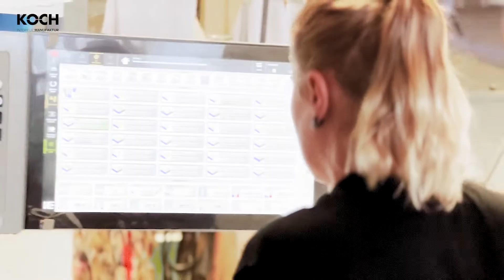Wir suchen dich: Schreiner, Techniker bei Koch Interieur Manufaktur | Recruiting Clip 2